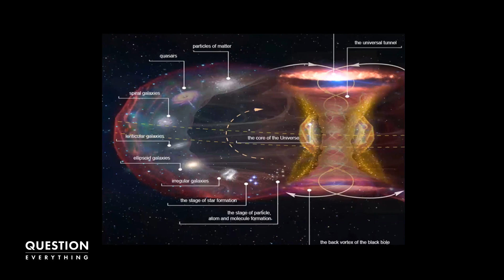Toroidial Geometry Of The Universe by WIlliam Brown & Marshall Lefferts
Clip from Faculty Q&A Session